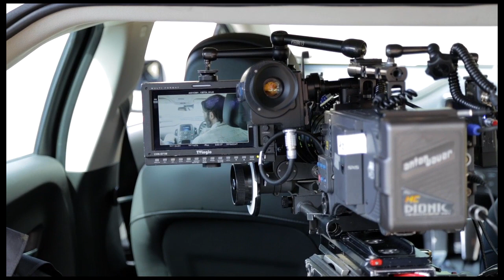Made In England Behind the Scenes (Part 2) | Vauxhall Presents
Watch the second part of the behind the scenes of the making of Katy England and Vauxhall's latest short film, 'Made in England' .

'Made in England' is a Vauxhall Motors and Katy England collaboration and celebration of 110 years of Vauxhall car manufacturing. Vauxhall commissioned one of the world's leading fashion stylists to create this creative short film, which explores all that is great about British style and design.